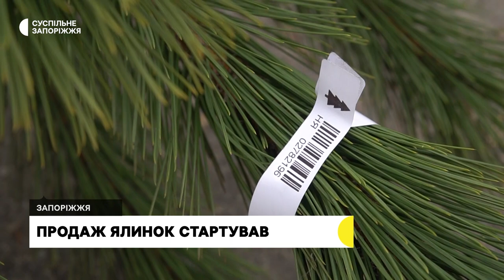У Запоріжжі розпочали продаж ялинок до Нового Року | Новини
Продаж новорічних ялинок стартував у державному підприємстві "Пологівське лісомисливське господарство".   Для реалізації підготували 1000 штук сосен кримських. Заступник директора Сергій Коваленко каже: ціна на них, порівняно з минулим роком, зросла на 25%.